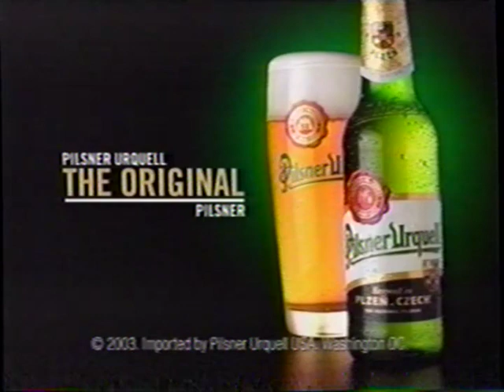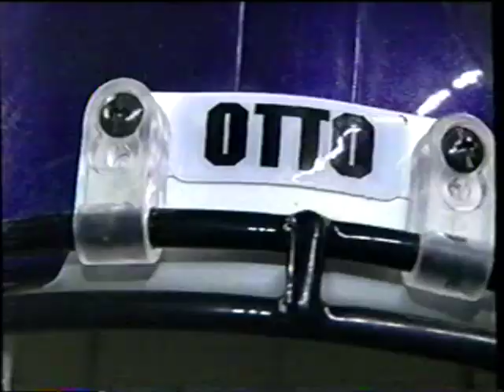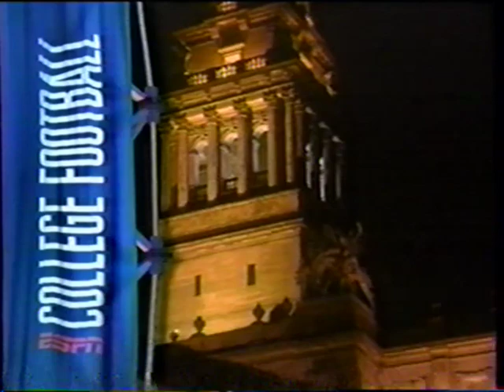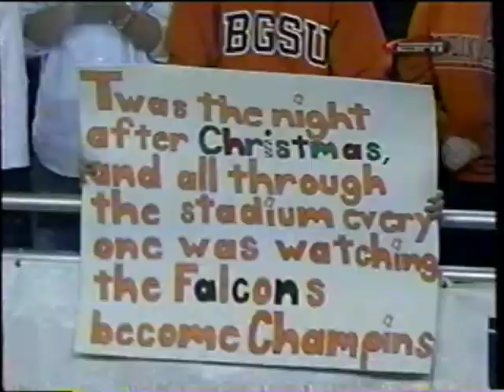2003 Motor City Bowl - Northwestern Wildcats vs Bowling Green Falcons - Dec. 26, 2003 - Josh Harris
The 2003 Motor City Bowl was a post-season college football bowl game between the Northwestern Wildcats and the Bowling Green Falcons on December 26, 2003, at Ford Field in Detroit, Michigan.